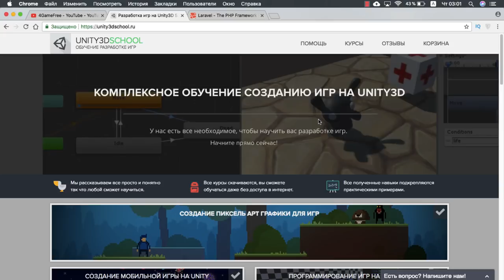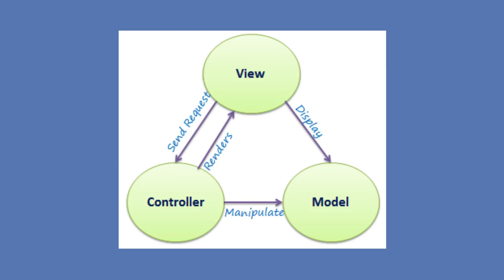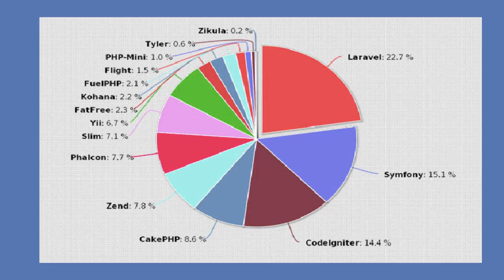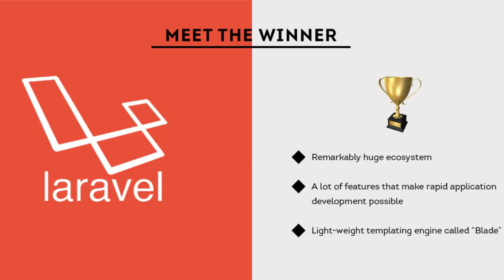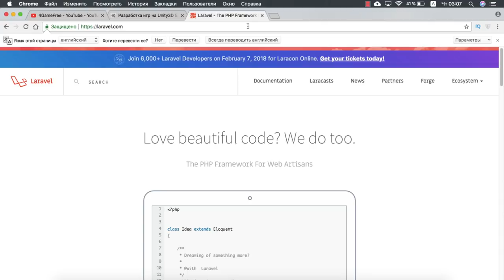Какой фреймворк PHP учить новичку. Почему Laravel.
В этом видео мы разберем очень частый вопрос у людей которые уже знают на хорошем уровне PHP какой фреймворк PHP учить новичку. Я дам совет лично из моего опыта. И фреймворк который я всегда советую изучать первым делом это Laravel.В видео краткий ответ почему я всегда говорю именно про Laravel.